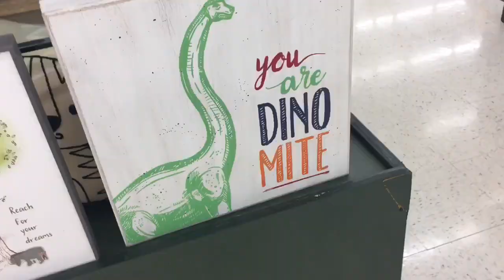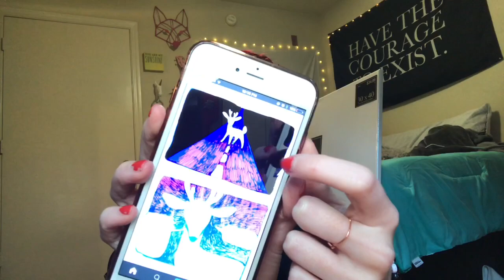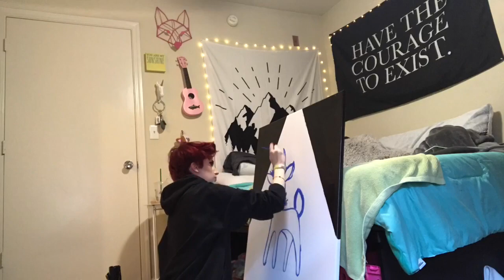PAINTING AND VLOG ADVENTURE DAY?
welcome to Saturday